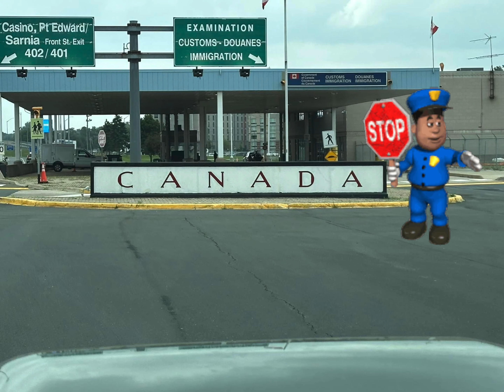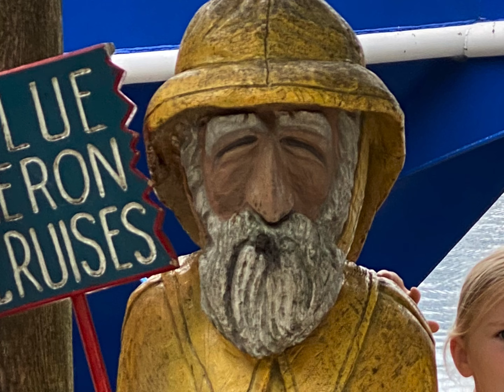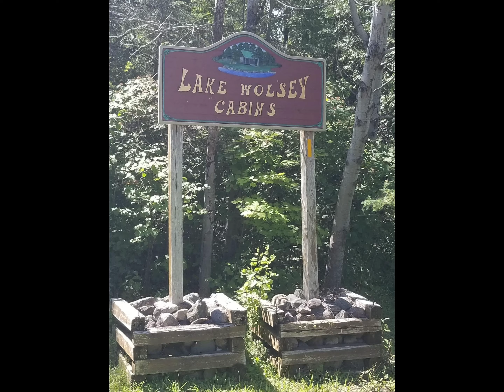Canada vacation short version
Ontario Canada family vacation